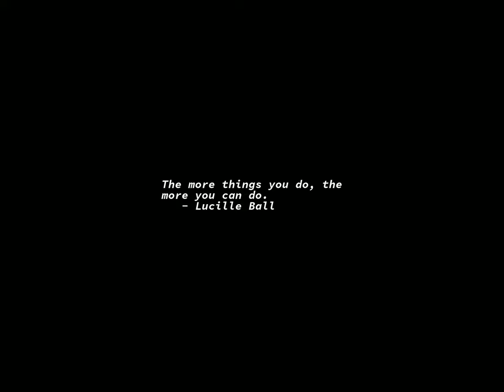Sunrise Time-lapse: Sunday, August 27, 2023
On this day:
   Lyndon B. Johnson born, 1908
   "Tarzan of the Apes" published, 1912
   Krakatoa, Java explodes with a force of 1,300 megatons, 1883
   Liberation Day in Hong Kong
   Josquin Des Prez dies in Conde, 1521

Today's random fortune, quote, or snark:
"I'm a doctor, not a mechanic."
        -- "The Doomsday Machine", when asked if he had heard of
           the idea of a doomsday machine.
"I'm a doctor, not an escalator."
        -- "Friday's Child", when asked to help the very pregnant
           Ellen up a steep incline.
"I'm a doctor, not a bricklayer."
        -- Devil in the Dark", when asked to patch up the Horta.
"I'm a doctor, not an engineer."
        -- "Mirror, Mirror", when asked by Scotty for help in
           Engineering aboard the ISS Enterprise.
"I'm a doctor, not a coalminer."
        -- "The Empath", on being beneath the surface of Minara 2.
"I'm a surgeon, not a psychiatrist."
        -- "City on the Edge of Forever", on Edith Keeler's remark
           that Kirk talked strangely.
"I'm no magician, Spock, just an old country doctor."
        -- "The Deadly Years", to Spock while trying to cure the
           aging effects of the rogue comet near Gamma Hydra 4.
"What am I, a doctor or a moonshuttle conductor?"
        -- "The Corbomite Maneuver", when Kirk rushed off from a
           physical exam to answer the alert.